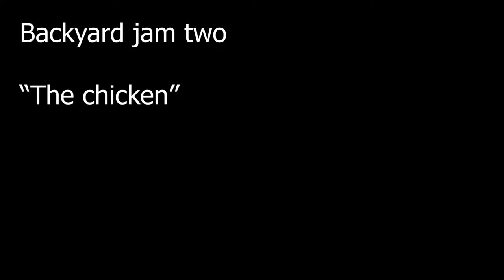Uncle Bruce’s backyard jam - “The chicken”.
Larnell Lewis on drums, Andrew Stewart on bass, Prince Cave on sax, Brian Edwards and Roshane Wright on percussion and Kaya Lewis dancing.